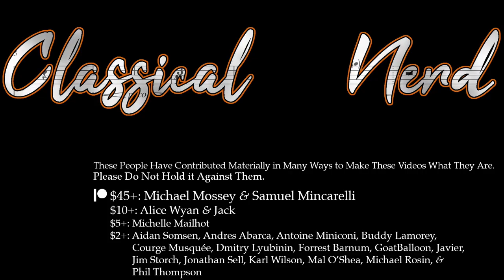Howard Pollack on American Music and Biography Writing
- Thomas Little: Dance! #2 in E minor, performed by Rachel Fellows, Michael King, and Bruce Tippette